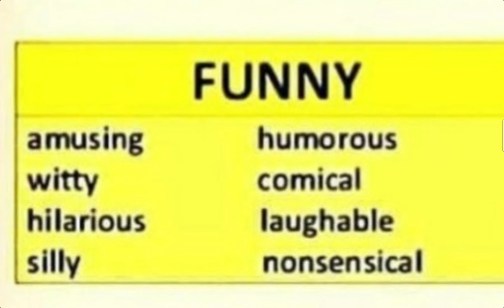Vocabulary: Funny Synonyms